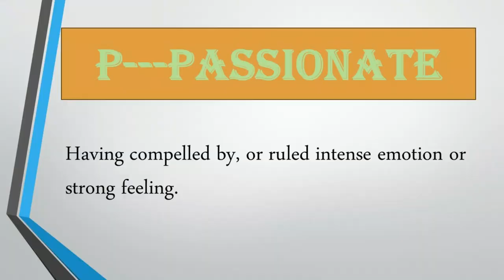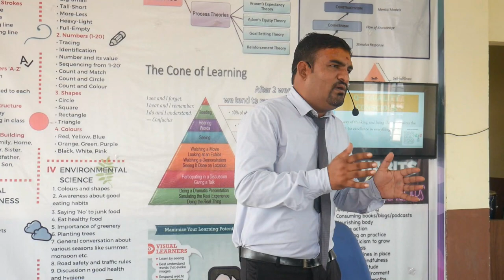techers training part 5 / Abcd of teaching / Be passionate about your profession